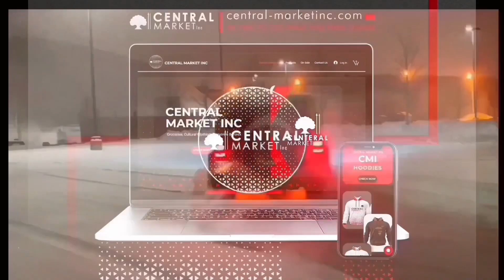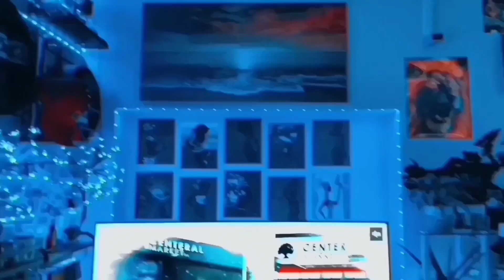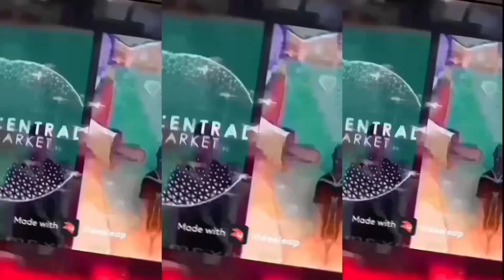DJ Diz NUTZ f Abush 🎶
Let’s just kick back and enjoy or get up and dance 💃  🕺🏾